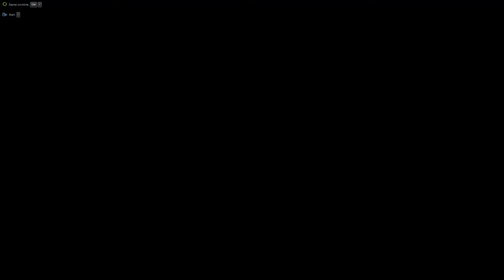Zagrajmy w Burnout Paradise: The Ultimate Box #15 - Nie myl trasy, bo przegrasz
Uzbieramy 15 lajków na jabłko dla RyuuKa? :D

"Burnout Paradise to następna część ekstremalnie popularnych wyścigów samochodowych, udostępniona początkowo posiadaczom konsol nowej generacji (PlayStation 3 i Xbox 360), a potem użytkownikom PeCetów. Developerzy postanowili odświeżyć nieco opatrzony model zabawy przy użyciu nigdzie nie stosowanej wcześniej technologii. Przede wszystkim rozbudowano pozbawiony skryptów system fizyczny, działający teraz na wszystkie trójwymiarowe obiekty. Ponadto zwiększono liczbę podatnych na uszkodzenia fragmentów wirtualnych pojazdów do blisko stu. Przy odrobinie determinacji można więc np. z nadwozia coupe zrobić kabriolet lub przeciąć samochód w pół."